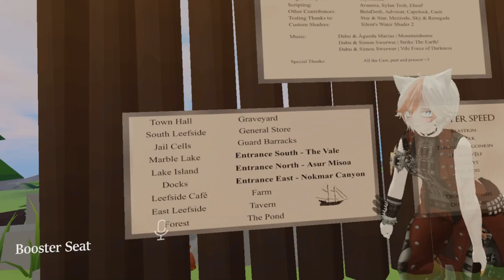Wardens | Episode 27 | Safe, Exhausted, Learning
- Session 75 -
Our group who went to the Vale manage to return to town, meanwhile Snowbell seems to be getting better at scavenging! She even might try her hand at enchanting...